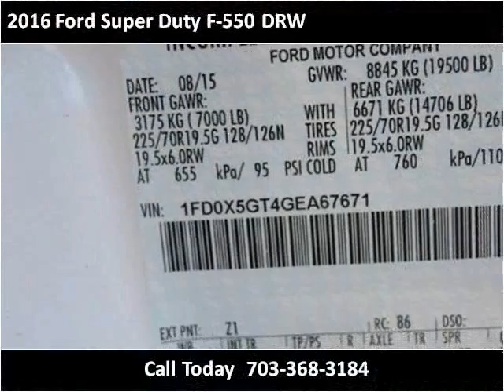2016 Ford Super Duty F-550 DRW New Cars Manassas VA